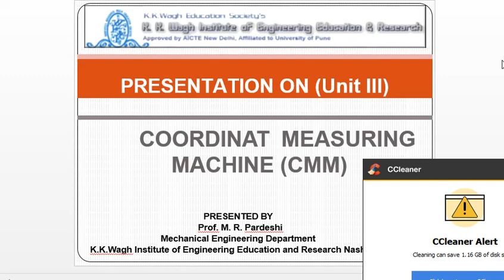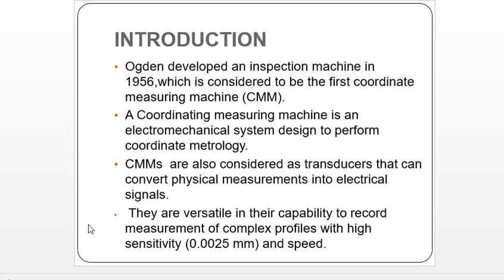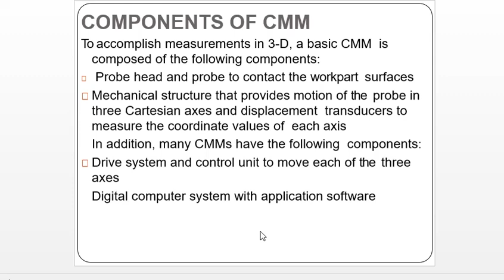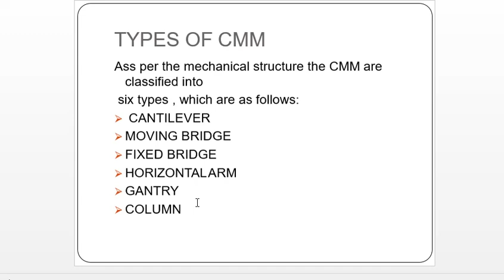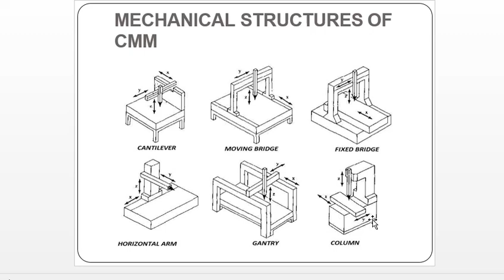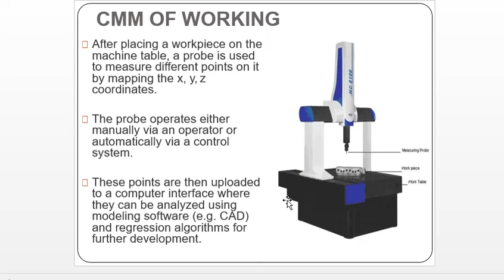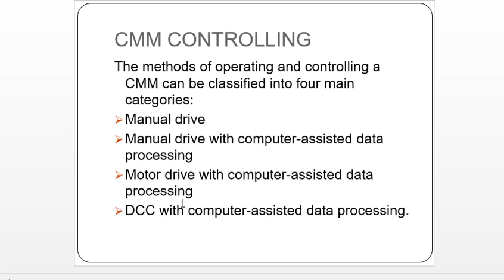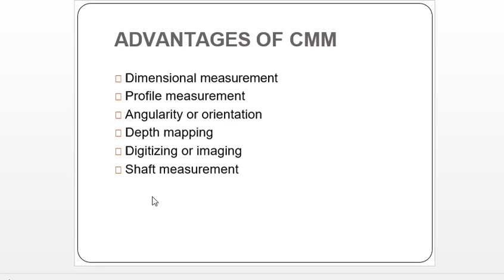Co-ordinate measuring machine unit III of metrology and quality control